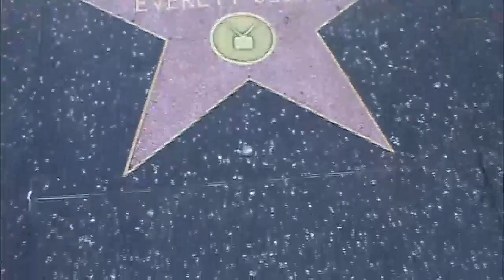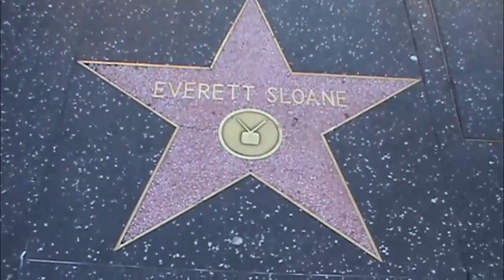Everett Sloane Every Star Has A Story with Hollywood Character Actor stage film and television